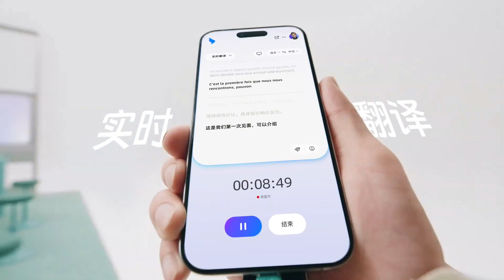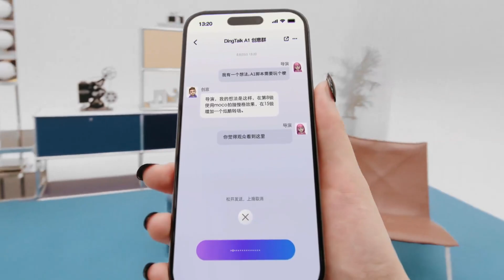钉钉首款 AI 硬件：DingTalk A1，正式上线！